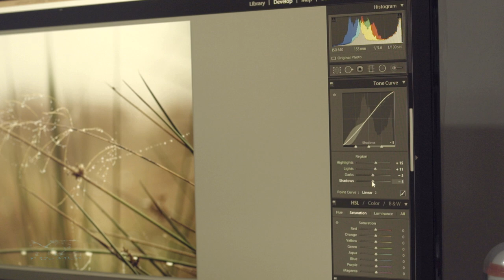Tomas Sentpetery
Part story, part interview.

Be welcome to see additional photos on his Instagram or Facebook page.

Tomas is talented landscape photographer who lives in London and is always amazing to go with him to to nature with camera in any season .

All footage was taken in Richmond Park London and Severn Valley Railway
Filmed and Edited by Martin Žarnay.